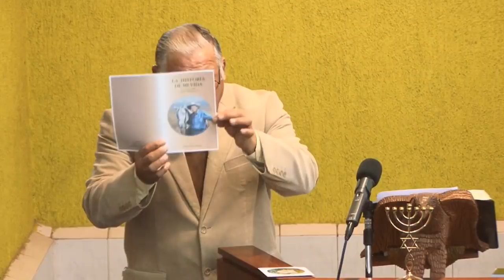Reunion Viernes 15/06/2018 - “Testimonio” ~ Hno. Jorge Flores A.